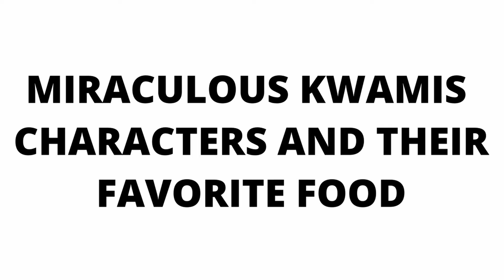Miraculous Ladybug Kwamis IN REAL LIFE And Their Favorite Drinks, Snacks & More! | Trixx, Tikki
In this video, We will show you All Miraculous Ladybug Kwamis IN REAL LIFE and Their Favorite Drinks, Snacks, Movies, Candies, Apps And Other Favorite things!

Specific Timestamps
0:00 - Miraculous Kwamis in Real Life
1:31 - Favorite Drinks
2:24 - Favorite Candies
3:18 - Favorite Movies
4:10 - Favorite Snacks
5:03 - Favorite Mobile Games
5:59 - Favorite Desserts
6:52 - Favorite Apps
7:45 - Favorite Food
8:38 - Biggest Fears
9:33 - Favorite Fruits

- Tikki, Plagg, Nooroo, Wayzz, Trixx, Pollen, Duusu, Sass, Mullo, Stompp, Roaar, Barkk, Fluff, Xuppu, Ziggy, Orikko, Daizzi.